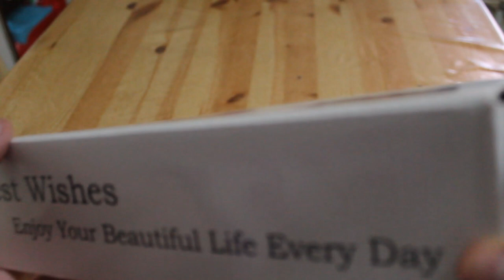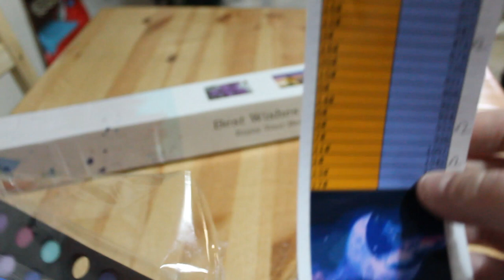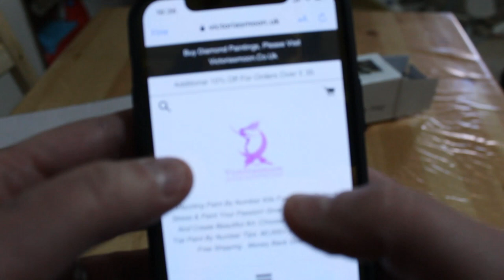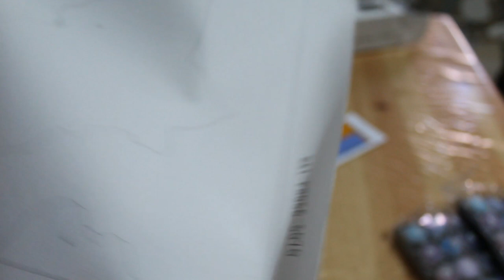DIY paint numbers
Ciao bellezze!

in questo video vi mostro il nuovo kit inviatomi da victoriasmoon.
Il sito per acquistare questo kit é victoriasmoon.uk
Sicuramente vi mostrerò,una volta terminato come si presenta il lavoro!